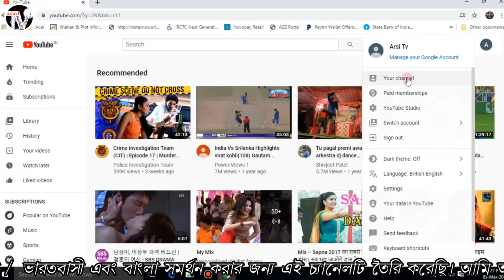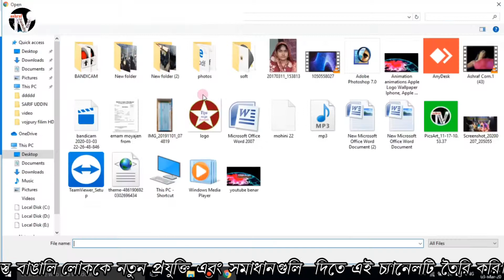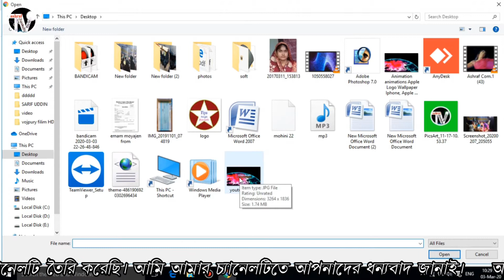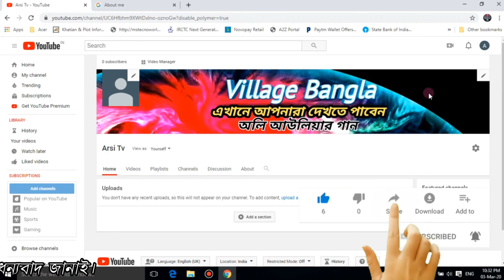কিভাবে লোগো আর ব্যানার You Tube ছেট করা যায় /// How To Logo And Banner YouTube upload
Tips Bangla jhawkuthi How To  Logo And Banner YouTube upload
 Tips Bangla jhawkuthi